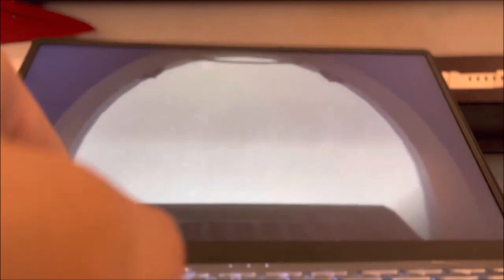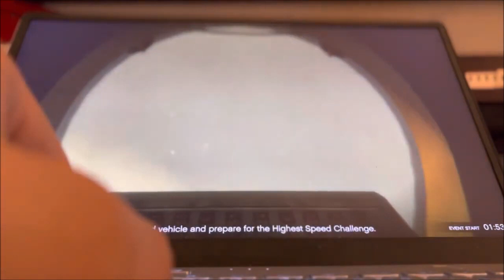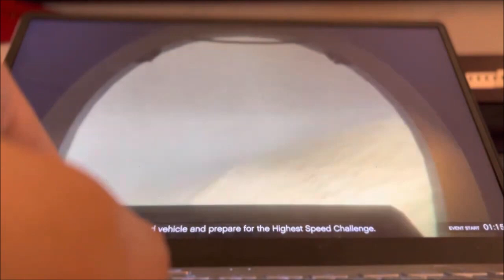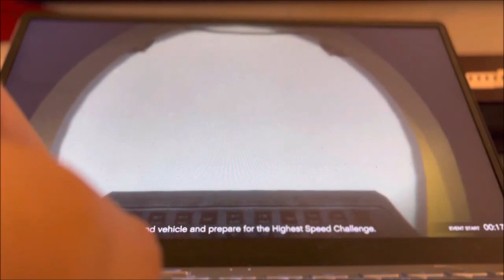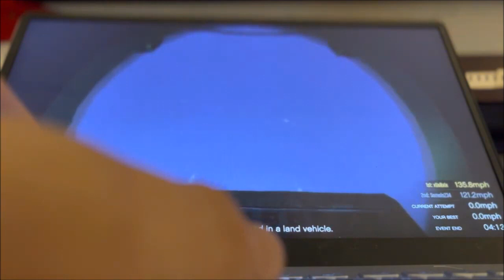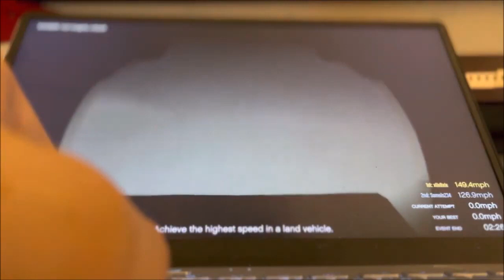The Best ASMR Brain Massage That You've Ever Seen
Stay cool, stay awesome, and stay relaxed ;)